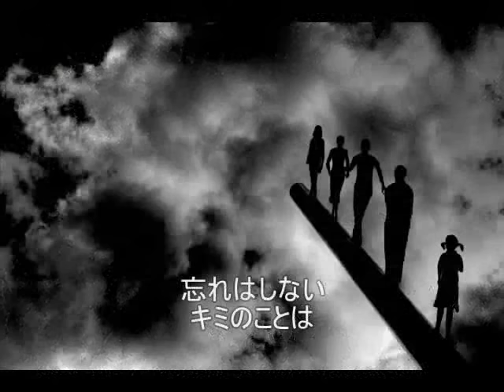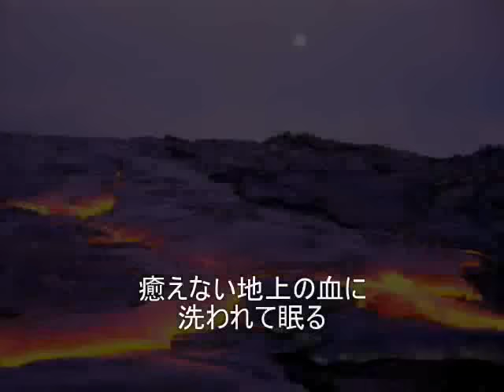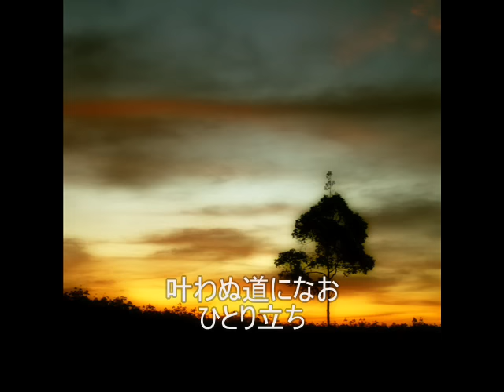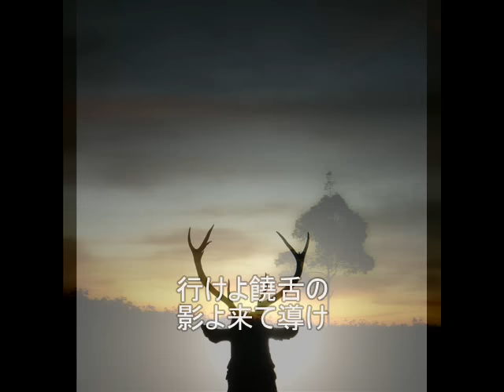BERSERK ~Forces~ by Susumu Hirasawa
剣風伝奇ベルセルク劇中歌／作詞作曲：平沢進